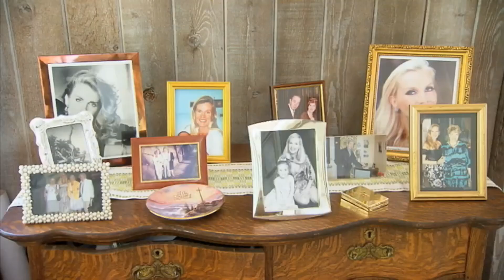Gunilla och den nya Assistenten (Del 2) - Svenska Hollywoodfruar (S7 Ep1-2)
Ny säsong och Gunilla Persson letar efter en ny assistent och träffar Poojah från Indien (Säsong 7, Avsnitt 1-2).